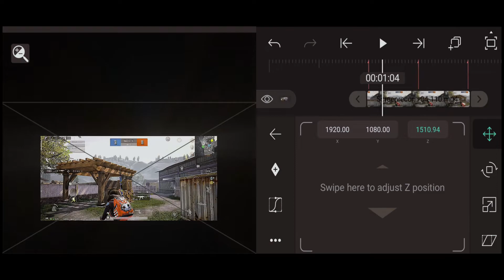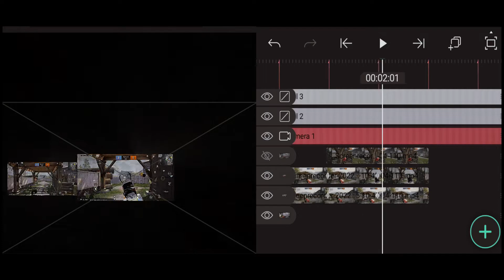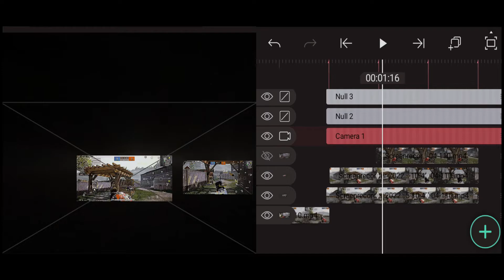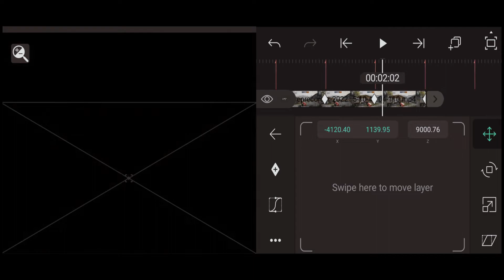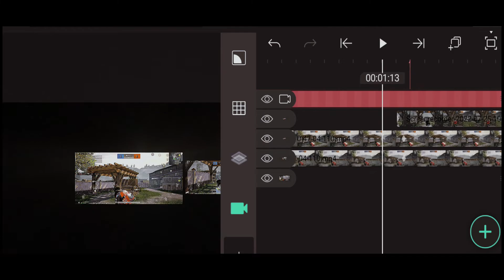3d flips screen transition alight motion | Alight Motion Free Project [ xml ]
3d slide transition like   || alight motion tutorial || free project file [ xml ]

Password -- video main hai